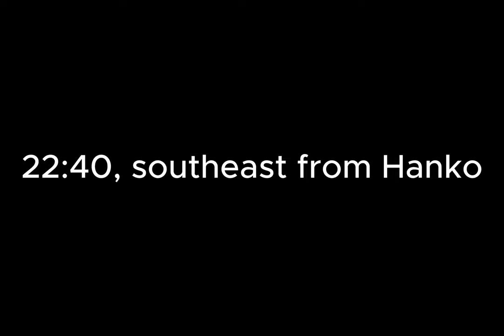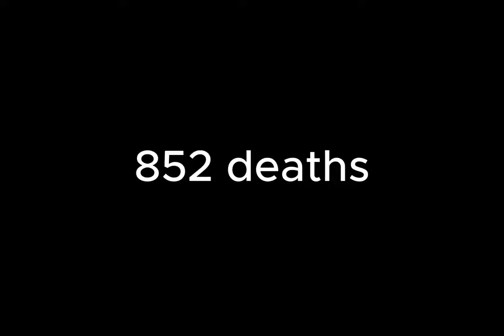M. S. Estonia - Tragic story on the baltic sea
This video shows the sinking of MS Estonia now 29 years ago
We recommend:
Scenery-Links (scenerys, I recommend, which are payware)
Baltic_West_Scenery/VSNG:
shipmodels.x10.mx (very detailed and high quality european ferries for small prices)
others (freeware)